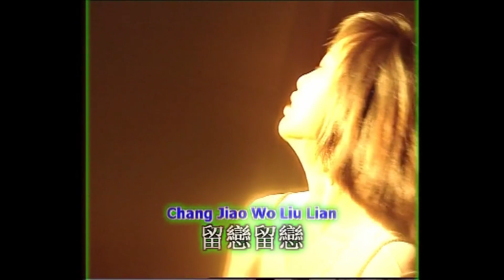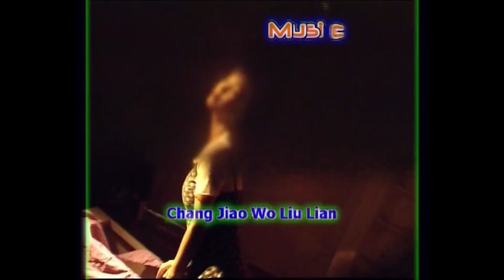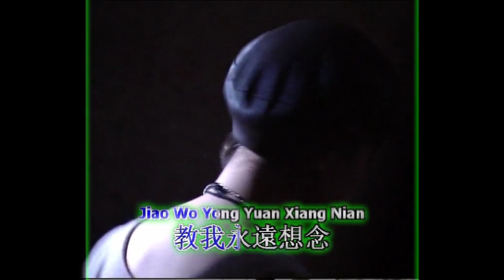郭仪珍 留恋【Original Karaoke】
郭仪珍  留恋